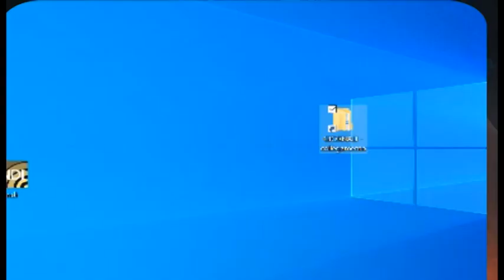ErreSport 13 marzo 2023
Nuovo appuntamento con ErreSport!
Parleremo di A.S. Vicenza che conquista la sua quinta vittoria consecutiva in campionato;
Faremo il punto a 6 giorni dal big match del Campionato di serie A  di rugby dove la Rangers Rugby Vicenza affronterà Tarvisium in uno scontro verità:
Abbiamo seguito la trasferta della Pallanuoto Vicenza che ha espugnato la piscina della Geas Milano volando al terzo posto in classifica:
e ancora, servizi su Pallacanestro Vicenza 2012 vittoriosa in trasferta nel turno infrasettimanale a Padova, sui Diavoli Vicenza ASD sconfitti per l'ennesima volta da Milano e sugli Asiago Vipers battuti dal Cittadella, su Vicenza Volley che perde il primo impegno della pool salvezza e sembra aver smarrito la via per la vittoria.
E ancora tante notizie e anticipazioni sulla settimana sportiva!
Non mancate!